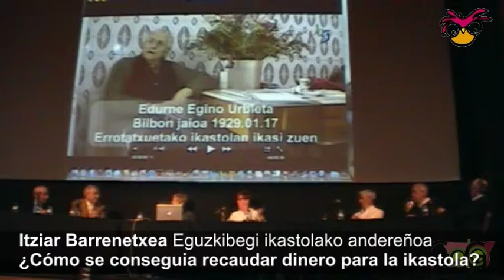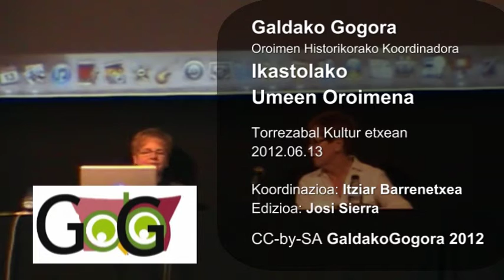ikastolako_oroimenak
Gerra aurretik Ikastolara ibilitako umeen oroimenak: Galdakaon 1934an ikastolara joan ziren Joseba, Juan, Roman Iñaki eta Pepe ikasle ohien gogorapenak